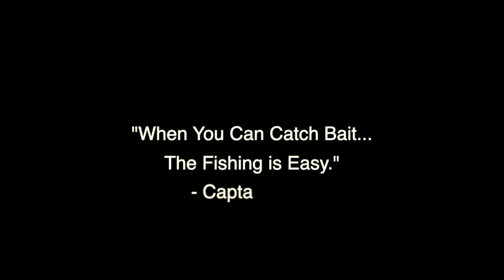How To Triple Load Cast Net Throw | Easiest Way To Throw Big Cast Nets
Read This Book On Cast Nets

In this episode, we show you how to throw bigger and heavier cast nets using the triple load method.  By dividing the net into the 3 sections, you distribute the weight and use the gravity of the leads to propel the net.  This works great for nets between the size of 8 and 14 feet.  No teeth and no spin! Make bait and catch more fish!